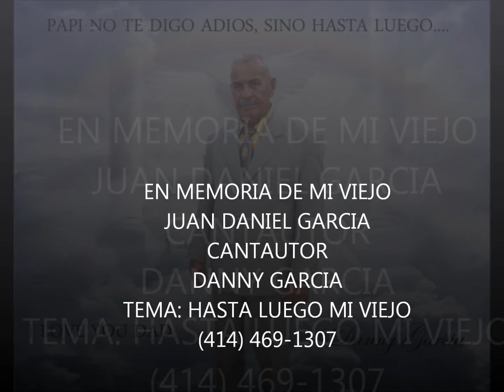HASTA LUEGO MI VIEJO VIDEO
EN MEMORIA DE JUAN D. GARCIA